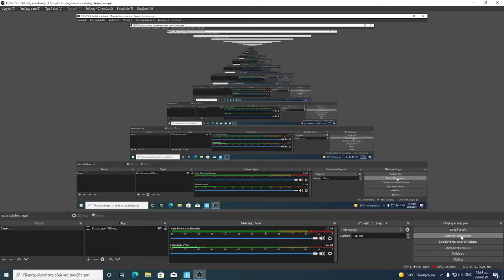παίζω Fortnite με έναν φιλο μου από τον καινούργιο μου υπολογιστή